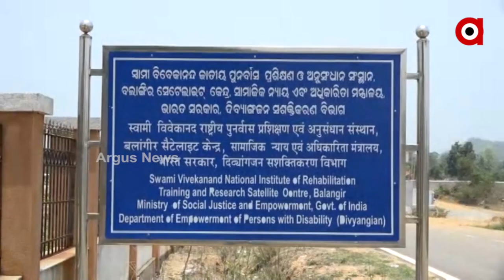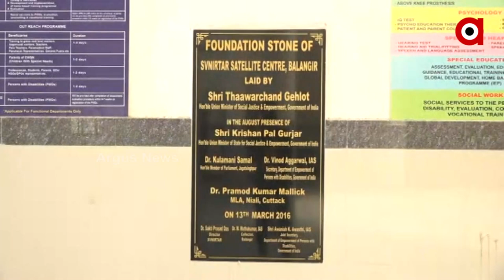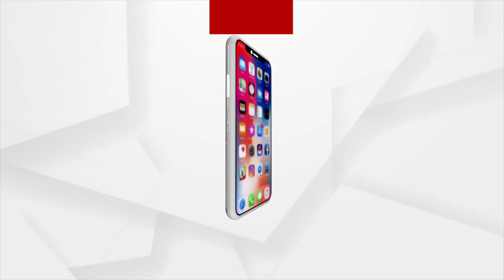ଜମିଜମା ହିସାବ କିତାବନେ ଅଟକିଛେ SV NIRTAR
ଜମି ନାଇଁ ମିଲି ପାରବା ଲାଗିର୍ ଆଞ୍ଚଲିକ୍ କେନ୍ଦର୍ ମାନ୍ୟତା ନାଇଁ ପାଇ ପାରବାର୍ ବଲାଙ୍ଗିରର୍ ସ୍ବାମୀ ବିବେକାନନ୍ଦ ଜାତୀୟ ଥଇଥାନ , ତାଲିମ୍ ଆର୍ ଗବେଷଣା କେନ୍ଦ୍ର । ୪ ବଛର ହେବା ଜମି ଯୁଗାବରନେ ଫେଲ୍ ମାରିଛେ ବଲାଙ୍ଗୀର ଜିଲ୍ଲା ପ୍ରଶାସନ୍ । ଜିଲ୍ଲା ପ୍ରଶାସନ କି ସ୍ଥାନୀୟ ପ୍ରତିନିଧି ବି ଇ ଉପରେ ନଜର୍ ନାଇଁ ଦେବାର୍ … ଦେଖାମ ଇ ରିପୋର୍ଟ